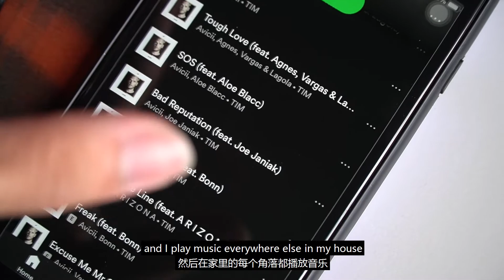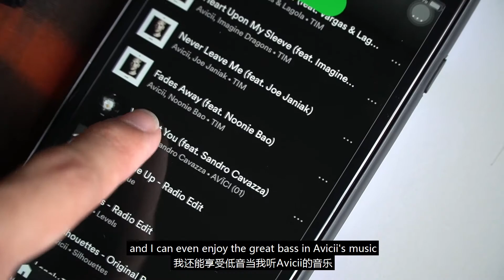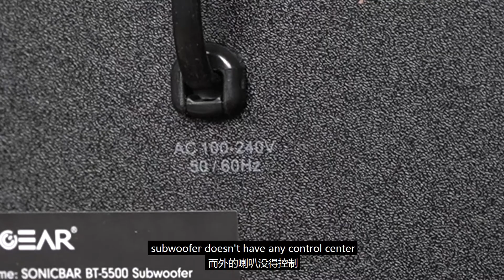SonicGear BT5500 SoundBar + SubWoofer Unboxing Review!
I think I heard my mum yelling...whatever xD

[MOUSE&KEYBOARD]

Special Thanks to: SonicGear Malaysia SonicGear

Like my Facebook page: Junqin俊群